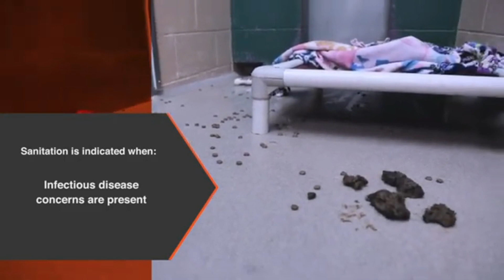True Breeders & Triclo presents Multi purpose Cleaner | Shahzada Entertainment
🔥 TRICLO & TRUE BREEDERS 🔥
presents
MULTIPURPOSE
Anti bacterial & Disinfectant
Effective Against 🔥
✅ Bacteria
✅ Viruses
✅Fungal
✅Mould
✅Alge
For details

: Welcome To Shahzada Entertainment Channel, This channel is about pakistan Breeder life style, life style in Pakistan, Daily life routine, muslim culture , unseen places and unseen community.

➽  Special Note" we never use fake thumbnails in our channel all videos

I Hope you guys enjoy the channel!